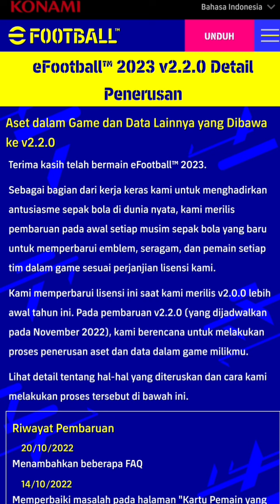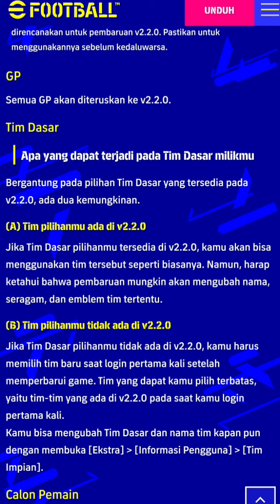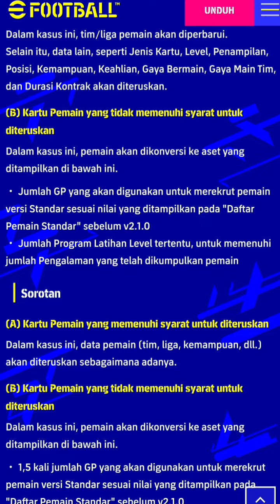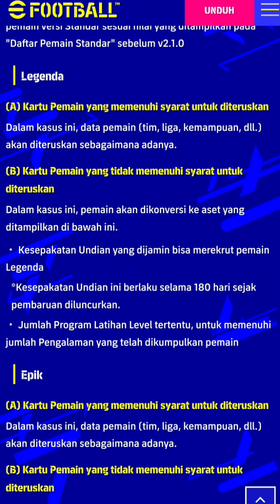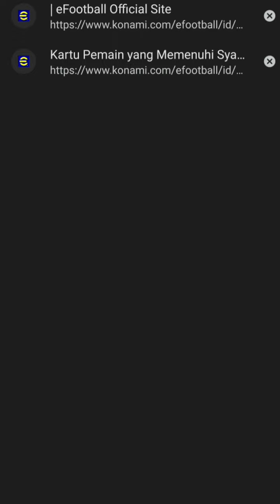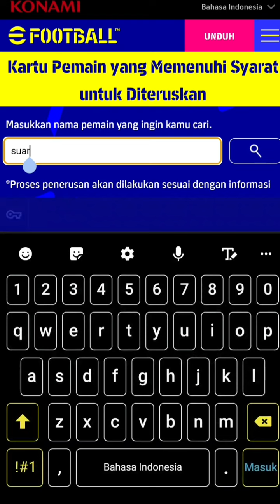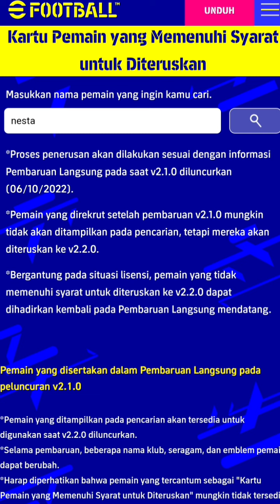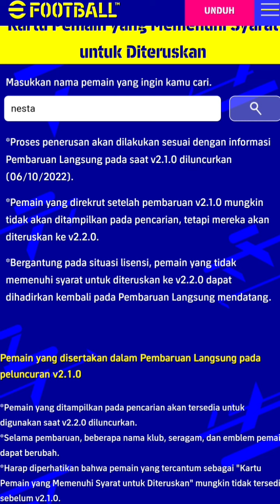DI UPDATE KAMIS BESOK , BANYAK PEMAIN YG HILANG & DIGANTI GP ! CEK PEMAINMU SEKARANG !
FOLLOW IG : @riantakha